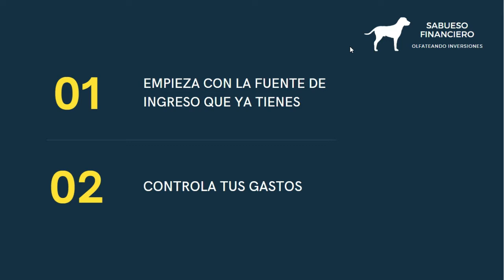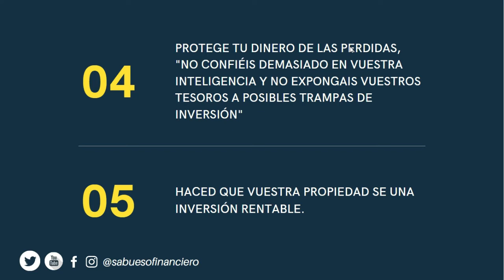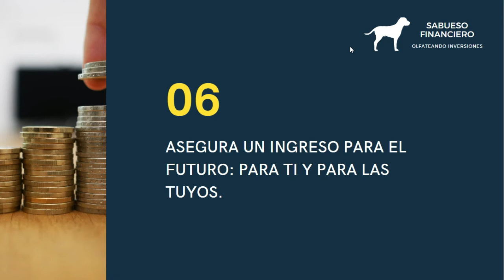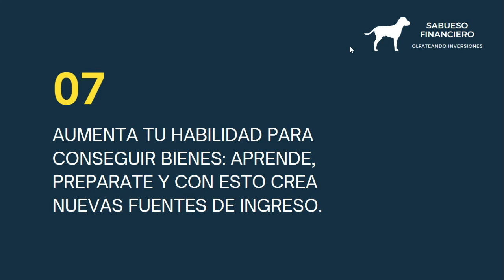7 FORMAS DE GANAR MAS DINERO: EL HOMBRE MÁS RICO DE BABILONIA - SABUESO FINANCIERO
Nuestra Biblioteca Financiera con las recomendaciones de libros sobre finanzas e inversiones

Descargo de responsabilidad este video es únicamente con fines informativos basados en la investigación del equipo de SABUESO FINANCIERO, para cualquier inversión o compra te recomendamos hacer investigación previa, estos videos no constituyen asesoría financiera.